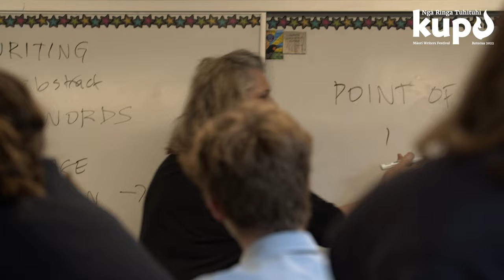Paula Morris High School Writing Workshop at Western Heights High School | Kupu Festival 2022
Kupu Maori Writer's Festival 2022 continued yesterday with a High School Writing Workshop from Paula Morris.

Listen in as the students of Western Heights High School share what they have taken from Paula's teachings.